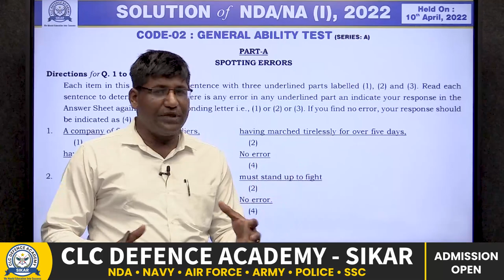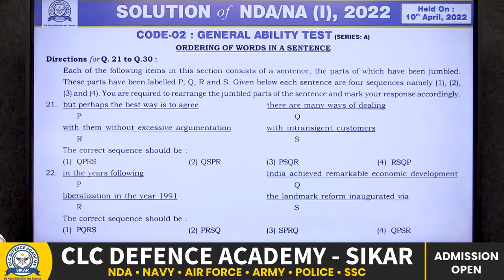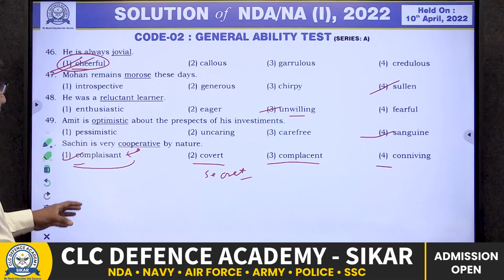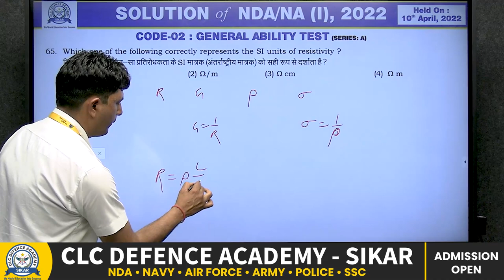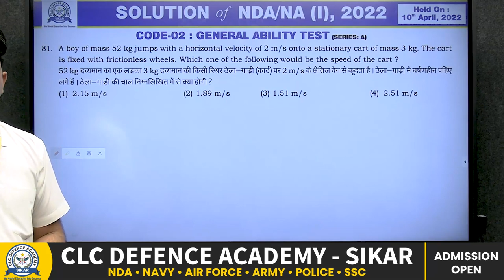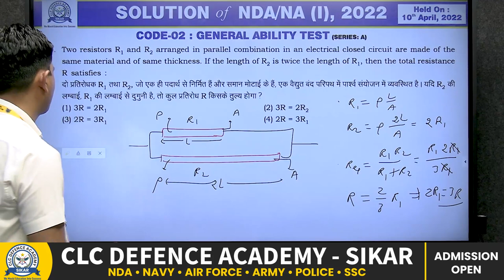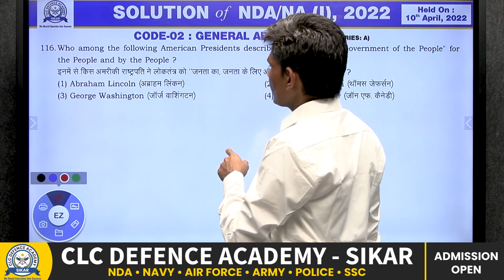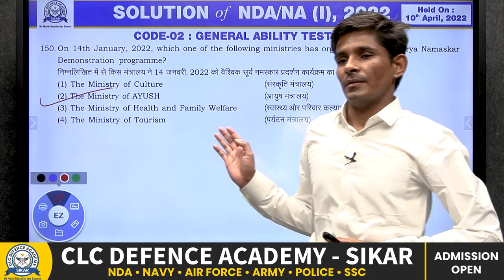NDA (1) - 2022 PAPER SOLUTION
CLC DEFENCE ACADEMY - SIKAR
NDA • NAVY • AIR FORCE • ARMY • POLICE • SSC